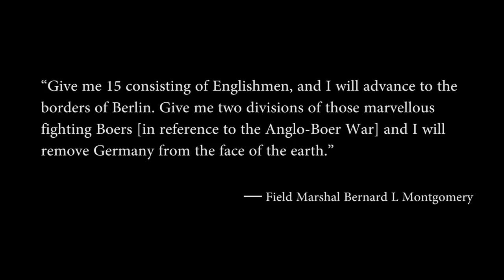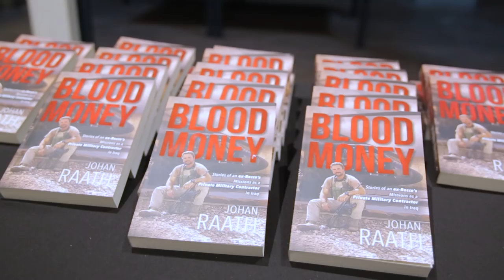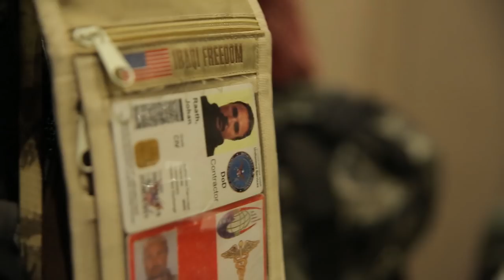Blood Money | Row-Lean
"So that was my welcome to Baghdad"

I recently had the privilege to talk to Johan and Johan where Johan "Grobbies" Grobbelaar and Johan Raath hosted 2018's first Recce story-telling evening in combination with the book launch of Blood Money at Ruimsig Country Club.

The evening involved real-life stories told by ex-Private Military Contractors like how "Grobbies" literally survived with a bullet through his knee while on a job as well as how Johan Raath survived the "sandbox" and what he plans to do next.

I dedicate this episode to all South African Special Forces Association members and hope you can relate to this video in more ways than one.

MU: Creative Glamour (Make-up Brushes & Accessories)
HAIR: Effects Hair & Makeup Studio
OUTFIT: WOOLWORTHS
ACCESSORIES: KLOK
SKINCARE: Biomedical Emporium
NAIL CARE: Sorbet Group
FITNESS: Body20 Menlyn Maine
FILMING: Twinfish Video Productions